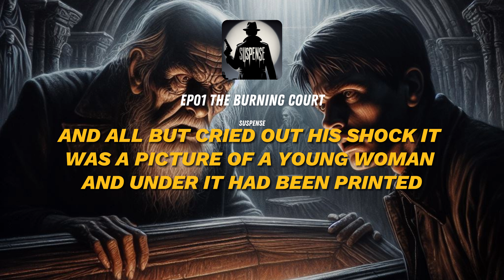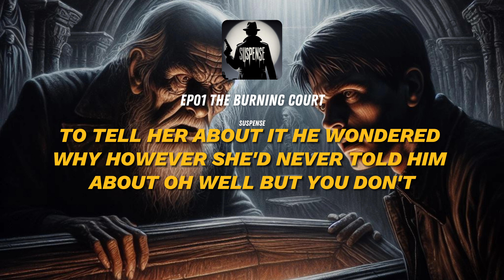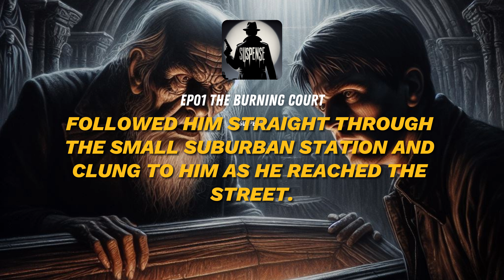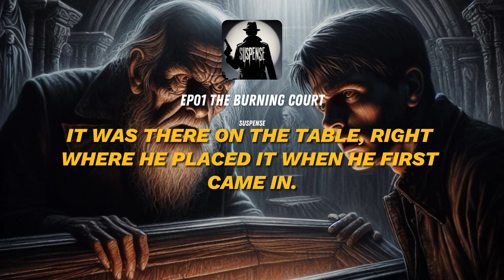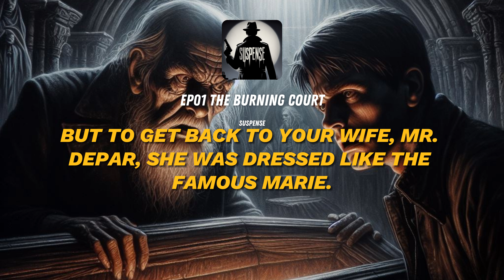The Burning Court - Suspense | English Radio Drama📻 English Stories📜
Ted Stevens is shocked to discover a picture of a 17th-century poisoner who bears a striking resemblance to his wife, Marie. When his friend Mark DePars's uncle dies under suspicious circumstances, Ted is drawn into a web of deceit and murder that may have ties to Marie's mysterious past. As the investigation unfolds, Ted must confront the possibility that the woman he loves may be harboring a deadly secret.

Will he uncover the truth before it's too late?

0:00 - Introduction
1:26 - A Shocking Discovery
5:38 - A Family History of Poisoning
8:47 - A Husband's Suspicions
12:13 - A Desperate Search for the Truth
18:44 - A Mysterious Visitor
22:01 - Unveiling the Killer
26:46 - Epilogue